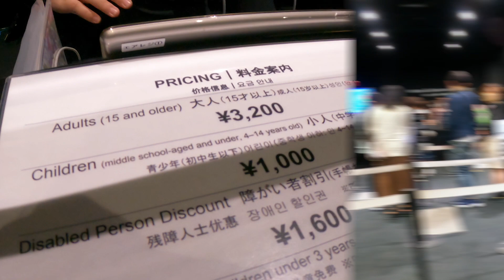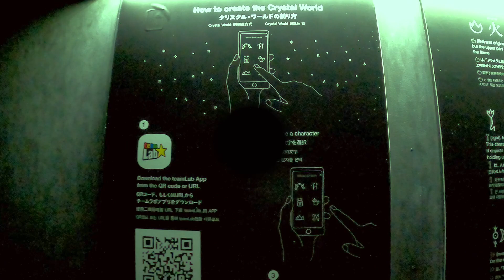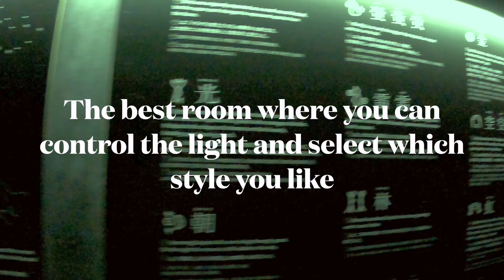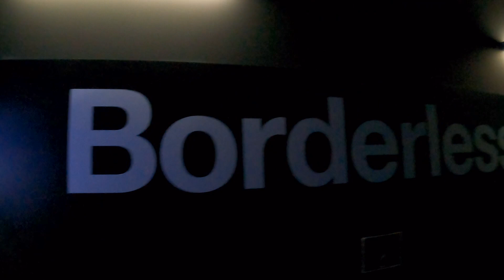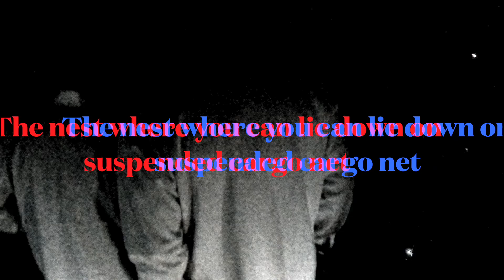JAPAN FAMOUS TOURIST SPOT| Teamlab Borderless Tokyo : World First Digital Museum